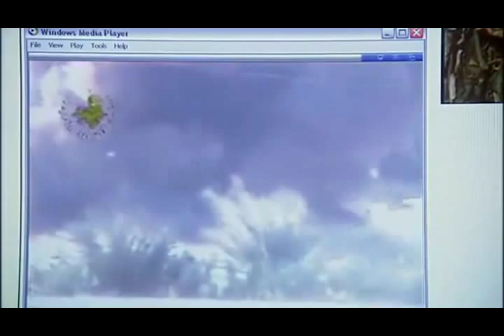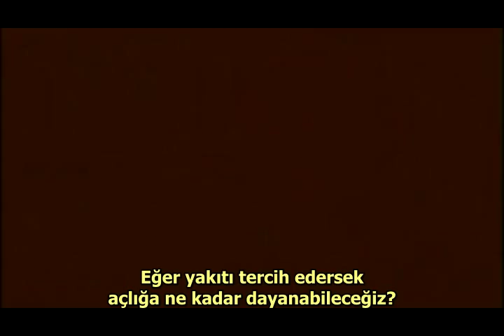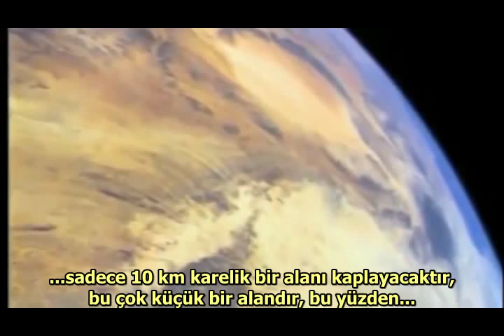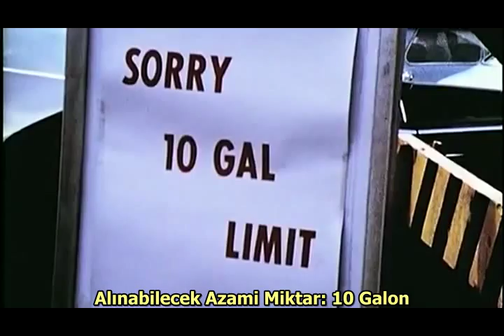Petrolün Tükenişi 5/6 (A Crude Awakening) Türkçe Altyazılı Belgesel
Petrole dayalı uygarlığın çöküşü ile ilgili 2006 ABD yapımı belgesel. A Crude Awakening - The Oil Crash (Ham Uyanış - Petrol Çöküşü) Çok boyutlu ve Türk basın - yayınında yeterince yer bulmayan bu konuyu daha iyi anlamak için blog sayfamda yazısını da okumanızı öneririm.

Videoları indirip saklamak için keepvid, savevid, savefrom.net, dirpy sitelerini kullanabilirsiniz.